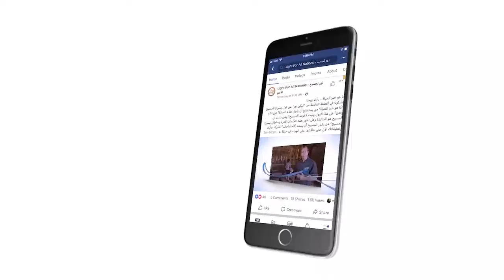453 كيف لخص المسيح ارساليته على الأرض بأبسط الكلمات؟